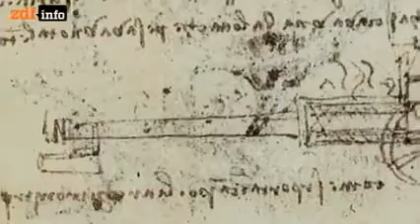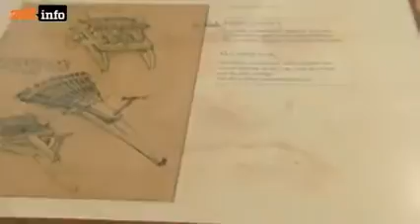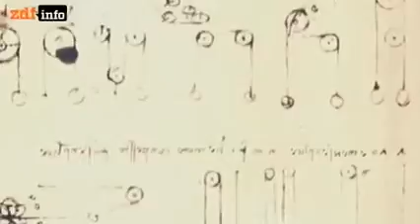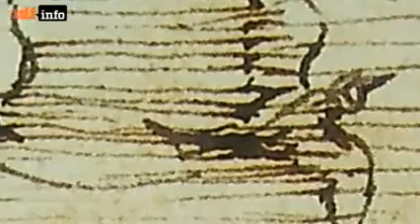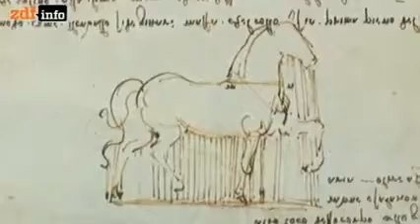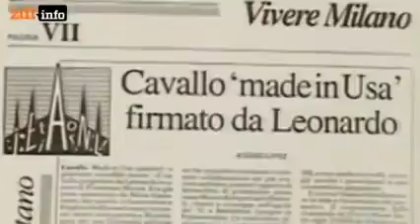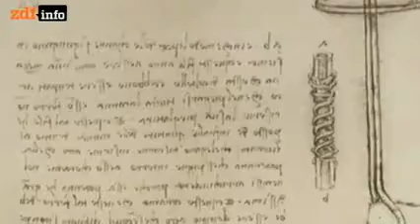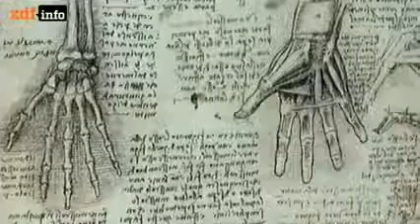Leonardo da Vinci Der Erfinder Doku ZDF